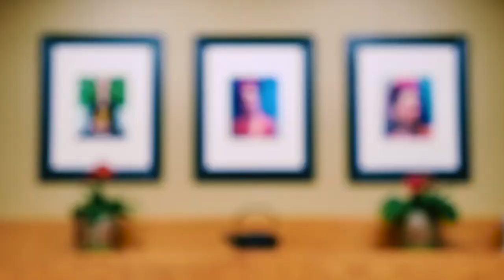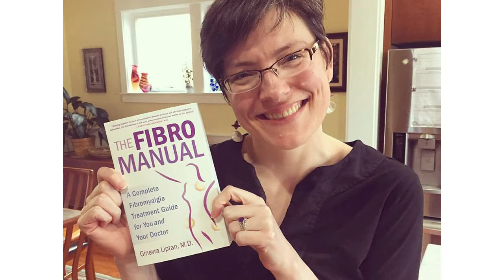Redefining Medicine with special guest Dr. Ginevra Liptan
Ginevra Liptan, M.D. is a graduate of Tufts University School of Medicine, board-certified in internal medicine, and trained in functional medicine. After developing fibromyalgia as a medical student, Dr. Liptan spent many years using herself as guinea pig to find successful treatments, and has fine-tuned her approach by treating thousands of patients.

She is one of the few clinical specialists in the world to focus solely on fibromyalgia, and directs The Frida Center for Fibromyalgia in Portland, Oregon. Dr. Liptan is the author of The FibroManual: A Complete Fibromyalgia Treatment Guide for You and Your Doctor, The Fibro Food Formula: A Real-Life Approach to Fibromyalgia Relief, and Figuring out Fibromyalgia: Current Science and the Most Effective Treatments.